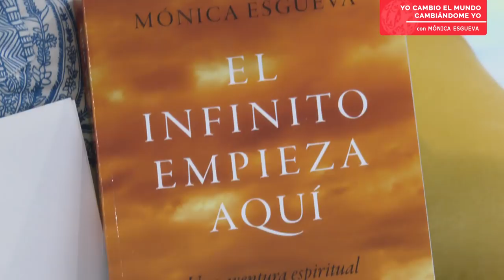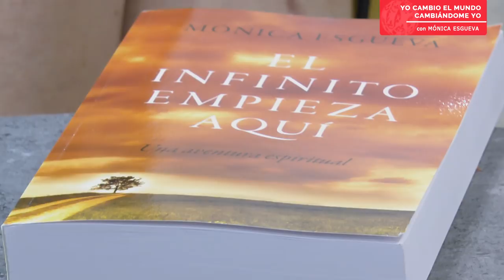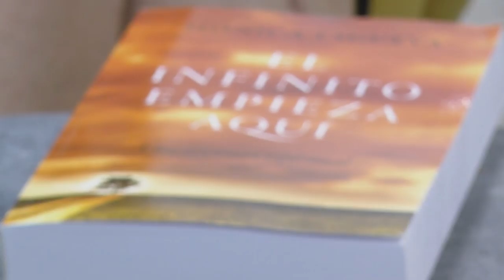MÓNICA ESGUEVA "El infinito empieza aquí: busca tu propósito de vida"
Conversamos con nuestra Embajadora de Honor, Mónica Esgueva sobre el sentido de la vida. Ese sentido, nos dice, lo tiene que buscar cada uno, no es el mismo para todos, porque cada uno de nosotros estamos en un momento diferente y no tiene que ver únicamente con nosotros mismos, sino con dar algo a los demás, aportar algo a los otros. Hablamos del motivo del sufrimiento. El dolor es innato a los seres humanos, cultivamos relaciones y cuando se rompen duele, nuestro cuerpo enferma o sufre daños, y duele, y hay que aceptarlo. Sufrimos porque no tenemos la mente entrenada, porque hay algo que se llama impermanencia,, porque el cambio es continuo, pero no hemos aprendido a aceptar el cambio, y esa falta de aceptación, ese apego nos causa sufrimiento.
Autoconocimiento, reflexión, escuchar a nuestra voz interna, tener un propósito de vida personal, elegido por nosotros mismos, de forma consciente, y no elegido desde fuera, ser capaces de hacer renuncias que nos ayudarán a “cosechar”, no dejarnos llevar por la inmediatez, cuestionarnos sin miedo para poder reaprender, reilusionarnos,, expandirnos, ser altruistas . La vida es un camino que siempre está en progreso.